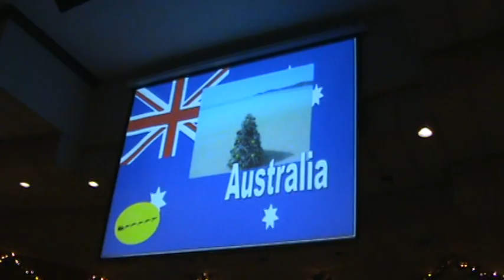Jack's Christmas Play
Jack representing Australia in his preschool Xmas play.